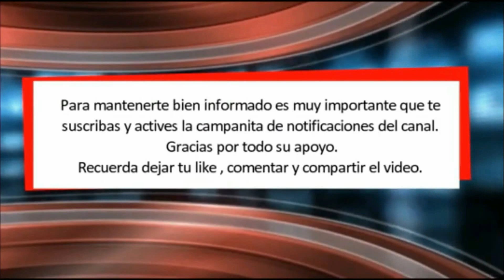Aviones de combate rusos Su-27 interceptan dos cazas franceses sobre Crimea ¡Noticia de última hora!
Aviones de combate franceses fueron interceptados por cazas de Rusia mientras se dirigían a entrar al espacio aéreo de Crimea.